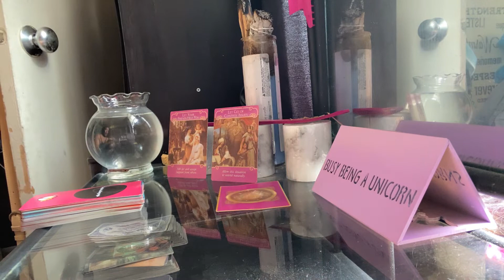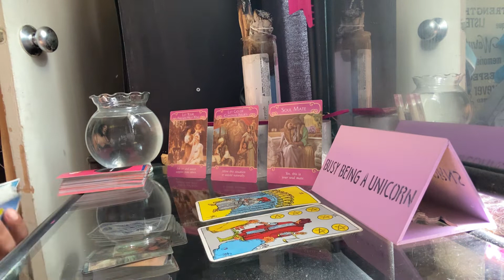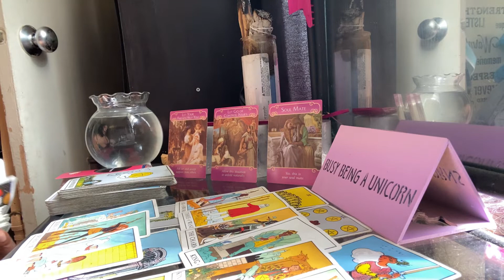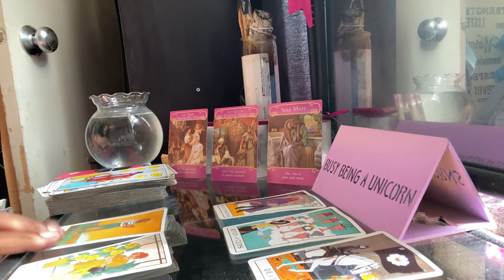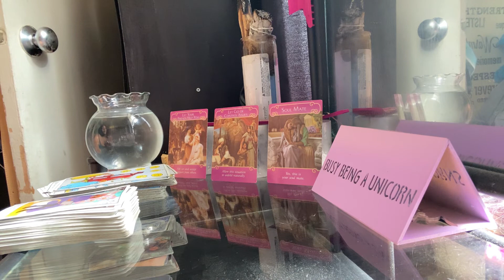SCORPIO DAILY* be grateful| OCTOBER 2020